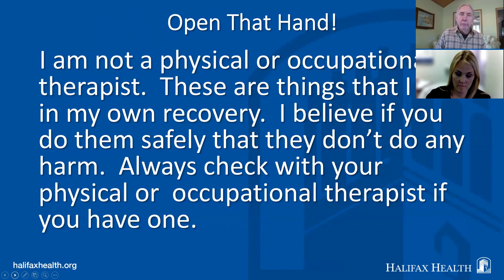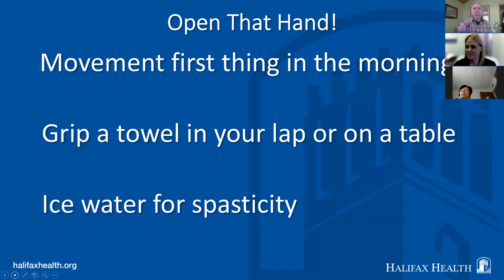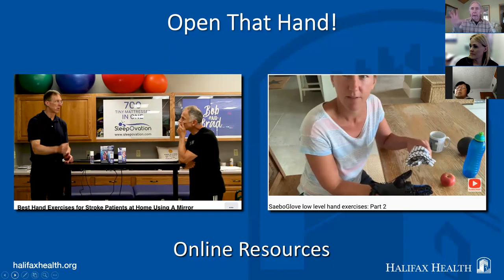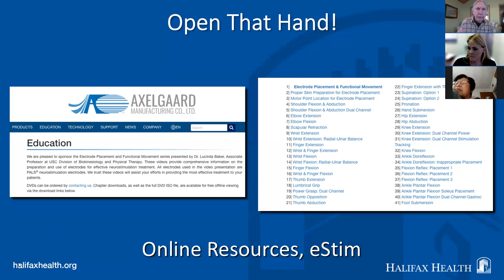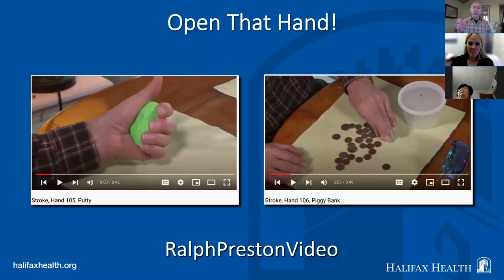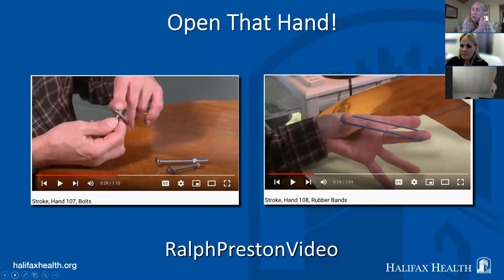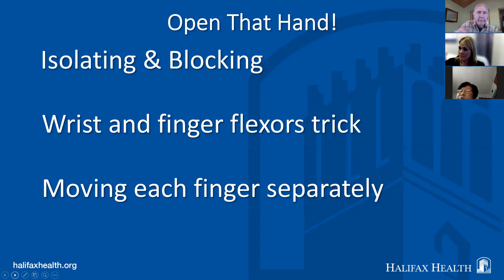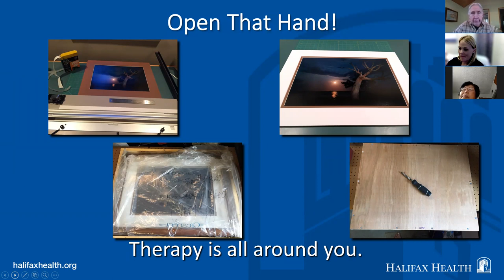Stroke Buddies / Halifax Health 5, Open That Hand!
Stroke Buddies / Halifax Health, It's a Progression, Part V, Open That Hand!
Follow us at Stroke Buddies.

It's better to use a cold pack on your hand to reduce spasticity, rather than dipping your hand in ice water.  You are less likely to do any damage.  Usually, they suggest you cover the cold pack in cloth.